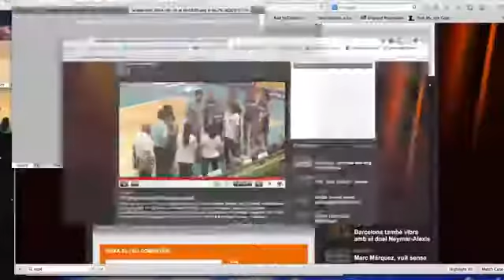Watch, women basketball fails you will hypnotize